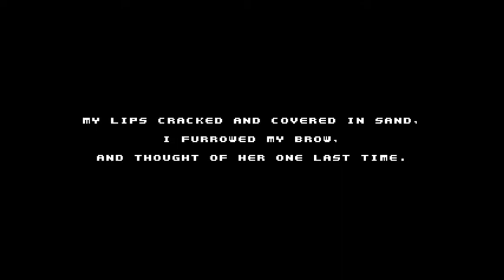Let's Play Spelunky Classic Episode 16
Today I experience cold place again! Briefly. I need to learn to frog better.